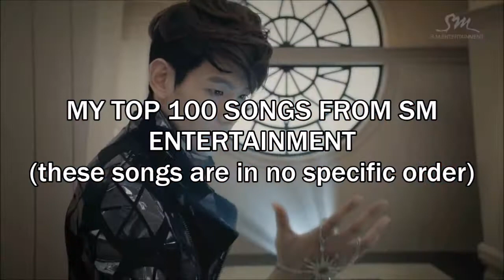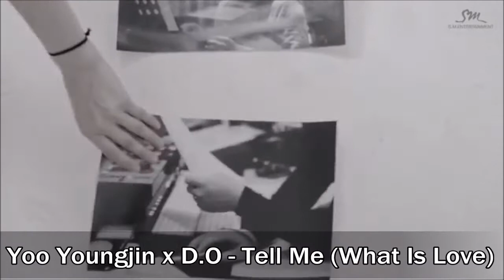MY TOP 100 SONGS FROM SM ENTERTAINMENT (part 1)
This is the first part, and I'm not sure wether it's going to be a three part series or only two. But I hope you like the video